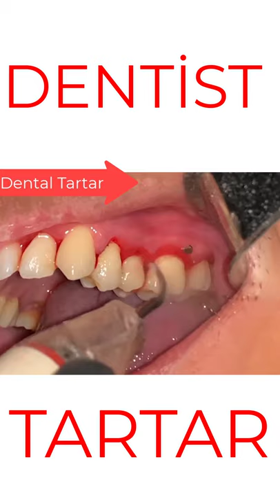Dental Tartar Dentist New #2022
dental digest,
dental hygienist,
dental digest shorts,
dental assistant,
dental abscess,
dental digest homemade toothpaste,
dental hygiene,
dental school,
dental asmr,
dental assistant school,
dental anesthesia,
dental assistant interview,
dental anatomy,
dental assistant salary,
a dental hygienist,
a dental bridge,
a dental dilemma,
a dental filling,
a dental digest,
a dental crown,
a dental crown procedure,
a dental studio,
dental bonding,
dental bridge,
dental braces,
dental bonding before and after,
dental bonding gaps,
dental bridge front teeth,
dental bridge procedure,
dental block,
b&b dental implant,
dr b dental solutions,
dental lab,
jessie b dental,
cardi b dental implants,
dental products b pharmacy,
dental b toothbrush,
b roll dental,
dental crown,
dental care,
dental centre turkey,
dental crown procedure,
dental caries,
dental clinic,
dental care owl city,
dental charting,
c dental centar,
dental r c t video,
dental r c t,
c factor mental dental,
dental digest tiktok,
dental digest compilation,
dental dam,
dental digest toothbrush,
dental digest best toothbrush,
dental exam,
dental exam asmr,
dental emergency,
dental examination,
dental education,
dental exam 2021,
dental expander,
dental ergonomics,
the dental digest,
e dental portal,
the dental minute,
the dental digest show,
the dental diet,
the dental guys,
the dental clip archive,
the dental box,
dental filling,
dental floss,
dental flipper,
dental filling procedure,
dental filling cavity,
dental floss ring removal,
dental floss tycoon,
dental frequency,
dental gold,
dental guard,
dental gold grillz,
dental guard instructions,
dental grants,
dental gaan,
dental general anesthesia,
dental gloves,
g dental review,
g dental implants,
g dental penang review,
d&g dental clinic,
g pulla reddy dental college,
g force dental,
g ring dental,
gds dental,
dental hygiene school,
dental hygienist school,
dental hygienist day in the life,
dental hygienist salary,
dental hygiene student,
dental hygienist cleaning,
w&h dental,
w&h dentalwerk,
h.n.dental lab work,
dental implant experience,
dental insurance,
dental implants cost,
dental implant animation,
dental impressions,
dental instruments,
dental implants in mexico,
dental insurance explained,
i dental los banos,
i dental soft,
i dental software,
i dental reviews,
dental juice wrld,
dental jack digest,
dental jobs,
dental journey,
dental jewelry,
dental jokes,
dental jurisprudence,
dental judges,
dental j digest,
dental kids,
dental kit,
dental kit at home,
dental key,
dental knowledge,
dental kit asmr,
dental karen,
dental king,
k dental inc review,
k dental reviews,
k d dental college mathura,
dental mania uk,
dental lab technician,
dental loupes,
dental laser,
dental laboratory,
dental local anesthesia,
dental laser treatment,
dental lab technician training,
dr tamil l's dental,
dental digest l,
dental mental,
dental minute,
dental materials,
dental malpractice,
dental makeover,
dental monitoring,
dental morphology,
dental music,
m dental review,
m dental pasir ris review,
texas a&m dental school,
q&m dental,
u of m dental school,
texas a&m dental hygiene,
q&m dental stock,
m s dental lectures,
dental night guard,
dental nurse,
dental nerve block,
dental nitrous oxide,
dental nachos,
dental nightmare,
dental needle,
dental nerve block injection,
dental office,
dental office music,
dental office tour,
dental office receptionist,
dental occlusion,
dental office manager,
dental office design,
dental onlay,
o dental review,
tosh.o dental assistant,
dr o dental,
o'brien dental lab,
implante dental o puente fijo,
dental o rings,
limpieza dental o blanqueamiento,
e o dente,
dental plan,
dental photography,
dental pick asmr,
dental plaque,
dental plan lisa needs braces,
dental partials,
dental phobia,
dental probiotics,
dental question,
dental question solve 2021,
dental question 2021,
dental question solve 2019,
dental question bank,
dental question solve,
dental question bank solve,
dental question 2020,
dental hygienist q&a,
dental digest q and a,
dental school q&a,
dental assistant q&a,
dental hygiene q&a,
dental student q and a,
dental receptionist,
dental robot,
dental radiology,
dental root canal,
dental result,
dental robot malfunction,
dental restoration,
dental root canal treatment,
r c t dental treatment,
r ahmed dental college,
r city dental,
r sound with dental floss,
r p d dental,
dental school vlog,
dental school interview,
dental student,
dental shadowers,
dental school day in the life,
dental sealants,
dental scaler,
m&s dental test,
anycubic photon s dental,
dentalized s,
s mutans and dental caries,
dental digest s,
dental terminology,
dental treatment,
dental technician,
dental tourism,
dental teeth whitening,
dental tiktok,
dental tools,
dental tourism mexico,
u of t dental school,
doctor at dental clinic,
t rex dental care song,
t bands dental,
dental digest t,
dental t sound,
dental unit,
dental ultrasonic cleaner,
dental update news,
dental ultrasonic scaler,
d